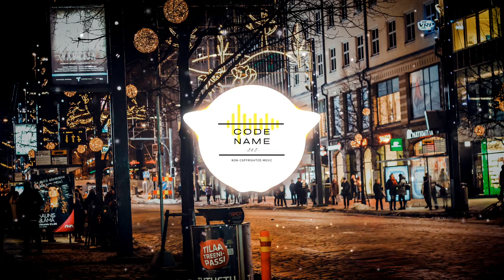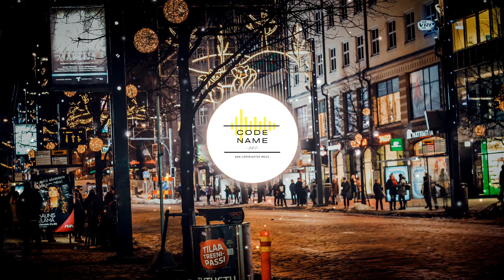Christmas Mix 2020 | Instrumental [Non-copyrighted]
00:00 We Wish You a Merry Christmas
02:25 Hark the Herald Angels Sing
04:53 Silent Night
06:58 Oh Come All Ye Faithful
10:13 O Christmas Tree